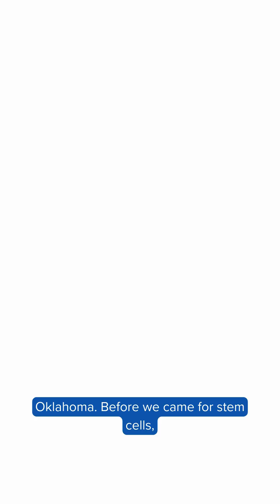Stem Cells for Cerebral Palsy - Gabrielle's Journey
Following treatment at Stem Cell Institute, Tiffany describes the decision as “the best thing” they’ve done for her daughter Gabrielle, who lives with cerebral palsy. Learn more in this video about Gabrielle's remarkable journey.

Tiffany wholeheartedly recommends stem cell therapy, highlighting its profound impact on Gabrielle’s mobility, communication, and overall quality of life.